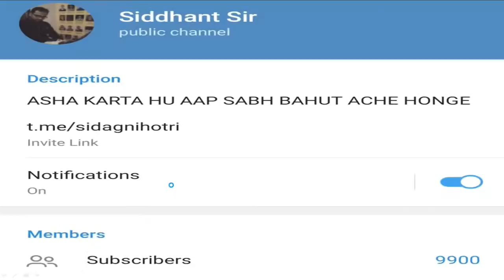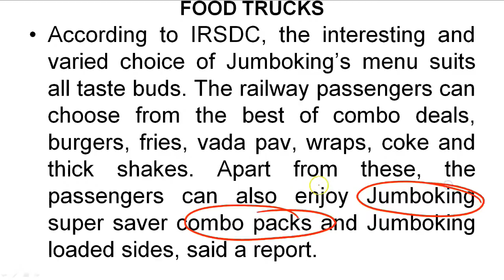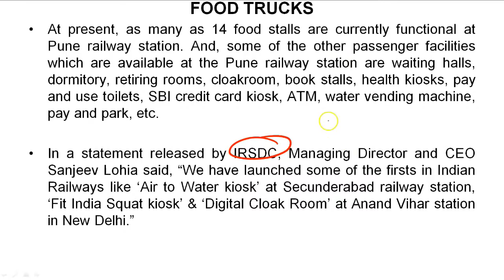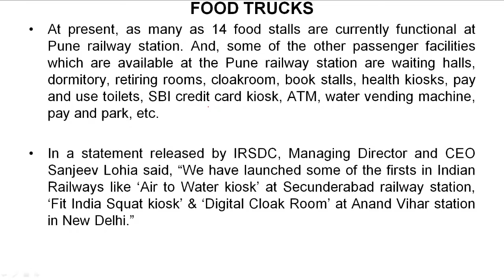First Food Truck of Indian Railways - Jumbo King to cater passengers at Pune Railway Station